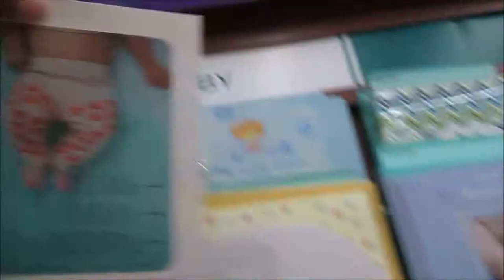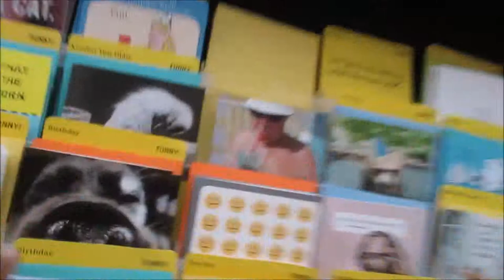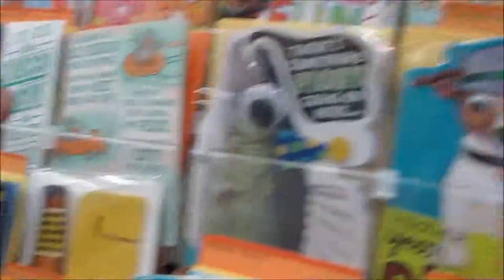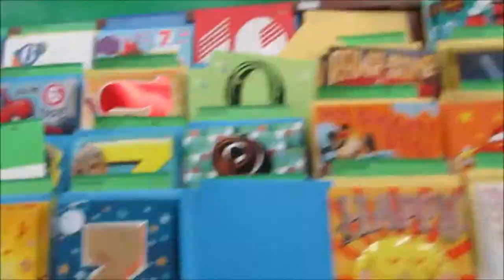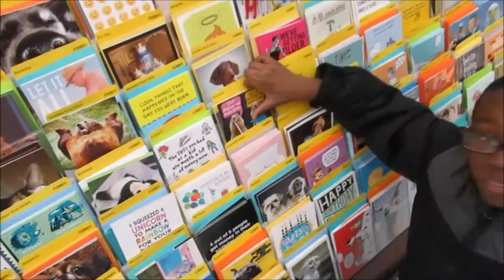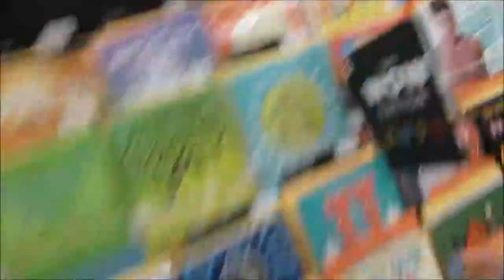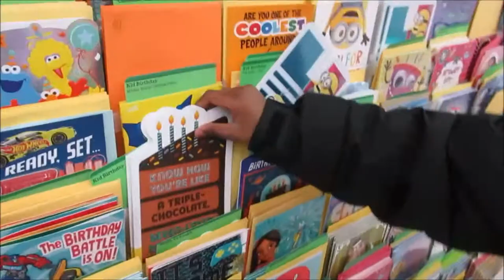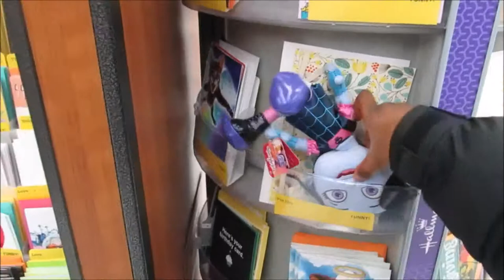Playing Card Game challenge in the Store -CJ vs Mama- Toobkidz 2019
Playing Card Game challenge in the Store- CJ vs Mama on Toobkidz. A family channel providing family friendly entertainment, games, challenges, skits, toys, lots of love, plenty of laughs and much, much more.